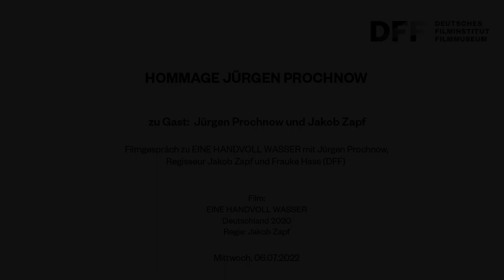HOMMAGE JÜRGEN PROCHNOW // Ein Abend für Jürgen Prochnow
HOMMAGE JÜRGEN PROCHNOW

Ein Abend für Jürgen Prochnow

Am Mittwoch, 6. Juli, war Jürgen Prochnow zu Gast im Kino des DFF. Vor dem Film EINE HANDVOLL WASSER sprach er mit Frauke Haß (DFF) über sein Werk. Nach dem Film sprachen Regisseur Jakob Zapf und Jürgen Prochnow mit dem Publikum.

In Jakob Zapfs Kinodebüt EINE HANDVOLL WASSER (2020) spielte Jürgen Prochnow zuletzt den griesgrämigen Konrad, der nur noch ungern vor die Tür geht. Seine Tochter will die Kinder ihrer lesbischen Freundin adoptieren, was die Laune des Witwers nur noch verschlechtert. Dann bricht auch noch die zehnjährige Thurba bei ihm ein, die bei der geplanten Abschiebung ihrer Familie die Flucht ergriffen hat. Bewaffnet mit einer Nagelschusspistole trifft Konrad versehentlich das Mädchen – fortan sind die Schicksale der beiden miteinander verwoben.

Film:
EINE HANDVOLL WASSER
Deutschland 2020
Regie: Jakob Zapf